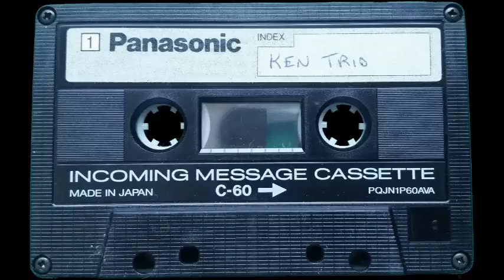Ken Trio 2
Dad, this is the same piece as your other trio recording.   Different performance and not as good a recording - taken from further back in the room.